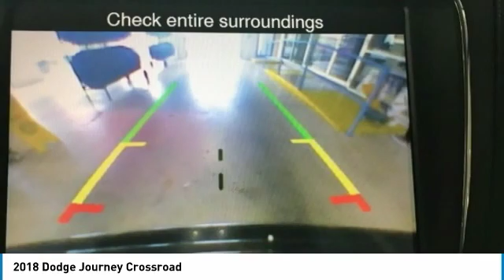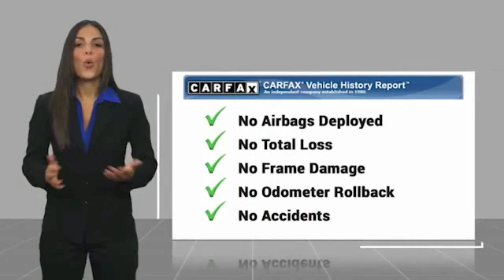2018 Dodge Journey Crossroad FOR SALE in San Antonio, TX PM495546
Stop in today for a test drive of this 2018 Dodge Journey

World Car Mazda North
12115 N Interstate 35

BACK UP CAMERA  ,   FOG LIGHTS  ,   AUTOMATIC TEMPERATURE CONTROL  ,   STEERING WHEEL CONTROLS  ,   BLUETOOTH  ,   THIRD ROW SEATING  , Granite, Black w/Leather Seats w/Sport Mesh Inserts or Premium Cloth Low-Back Bucket Seats or Leather Trimmed Bucket Seats, Flex Fuel Vehicle, Light Gray Accent Stitching, ParkView Rear Back-Up Camera, Quick Order Package 28S Crossroad, Rear View Auto Dim Mirror w/Display.  Clean CARFAX.   Priced below KBB Fair Purchase Price! Granite 2018 Dodge Journey Crossroad w/ 3rd Row, Rear Camera & Automatic Temp Control Crossroad  Quick Order Package 28S Crossroad (Light Gray Accent Stitching, ParkView Rear Back-Up Camera, and Rear View Auto Dim Mirror w/Display), Granite, Black w/Leather Seats w/Sport Mesh Inserts or Premium Cloth Low-Back Bucket Seats or Leather Trimmed Bucket Seats, Flex Fuel Vehicle,   ABS BRAKES  ,   ALLOY WHEELS  ,   CD PLAYER  ,   FRONT BUCKET SEATS  ,   POWER DOOR LOCKS  ,   POWER WINDOWS  ,   REAR AIR CONDITIONING  ,   REMOTE KEYLESS ENTRY  ,   TRACTION CONTROL  , 3rd row seats: bench, 4.28 Axle Ratio, 4-Wheel Disc Brakes, 6 Speakers, Air Conditioning, AM/FM radio: SiriusXM, Anti-whiplash front head restraints, Auto-dimming Rear-View mirror, Automatic temperature control, AutoStick Automatic Transmission, Brake assist, Bumpers: body-color, Compass, Delay-off headlights, Driver door bin, Driver vanity mirror, Dual front impact airbags, Dual front side impact airbags, DVD-Audio, Electronic Stability Control, Four wheel independent suspension, Front anti-roll bar, Front Center Armrest, Front dual zone A/C, Front fog lights, Front reading lights, Fully automatic headlights, Heated door mirrors, Illuminated entry, Knee airbag, Leather Seats w/Sport Mesh Inserts, Leather Wrapped Shift Knob, Leather Wrapped Steering Wheel, Low tire pressure warning, Occupant sensing airbag, Outside temperature display, Overhead airbag, Overhead console, Panic alarm, Passenger door bin, Passenger vanity mirror, Power door mirrors, Power driver seat, Premium Door Trim Panel w/Stitching, Radio data system, Radio: Uconnect 3 w/8.4  Display, Rear anti-roll bar, Rear reading lights, Rear seat center armrest, Rear window defroster, Rear window wiper, Reclining 3rd row seat, Roof rack: rails only, Speed control, Speed-sensing steering, Speed-Sensitive Wipers, Split folding rear seat, Steering wheel mounted audio controls, Tachometer, Telescoping steering wheel, Tilt steering wheel, Tip Start, Touring Suspension, Trip computer, and Variably intermittent wipers.